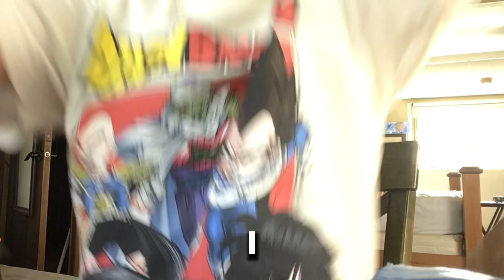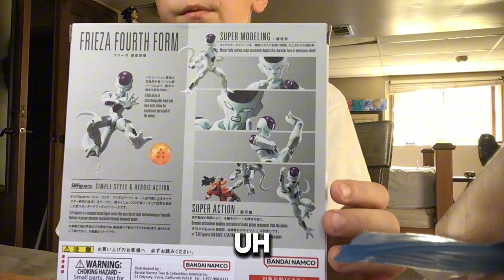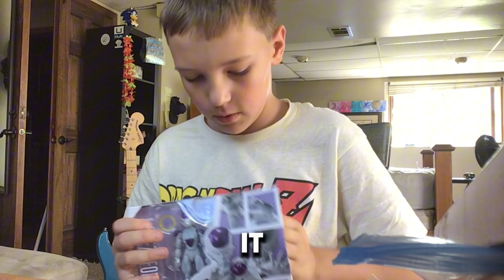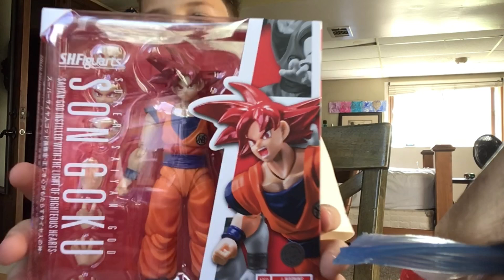Another figure reveiw